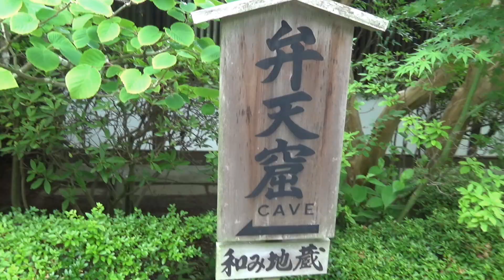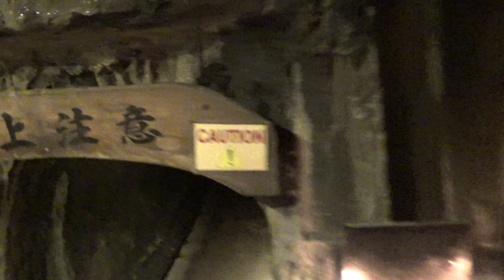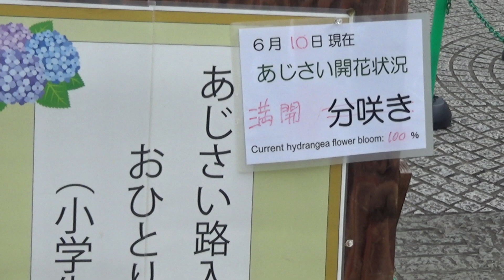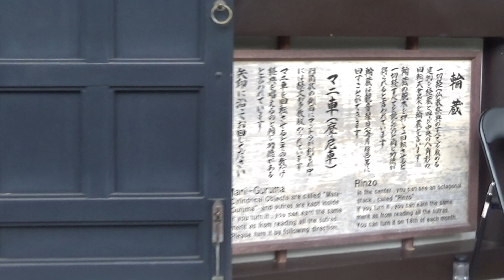長谷寺の紫陽花・弁天窟・千体地蔵・経蔵など【神奈川鎌倉観光デートスポット2024年6月10日】江の島電鉄の長谷駅下車！神奈川県鎌倉市長谷3 11 2